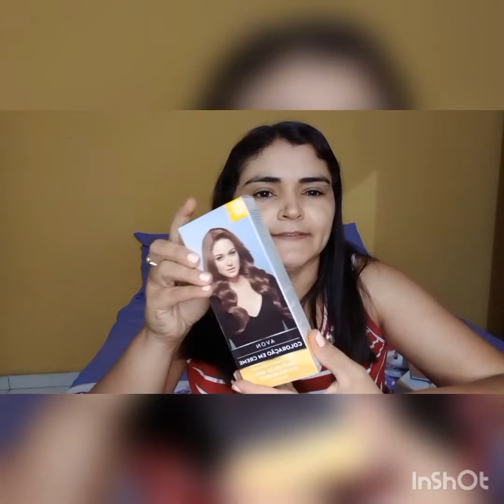Abertura de Caixa da Avon campanha 17.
Olá pessoal, sejam bem vindos ao meu novo vídeo no meu canal.

O video de hoje e para mais uma abertura de Caixa da Avon da campanha 17.